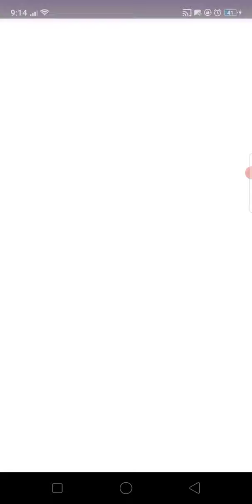Evolving Squirtle to Wartortle - Pokémon GO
Since I have enough Squirtle candies, I can evolve Squirtle to Wartortle. I know that after Wartortle is Blastoise since I already got Blastoise before